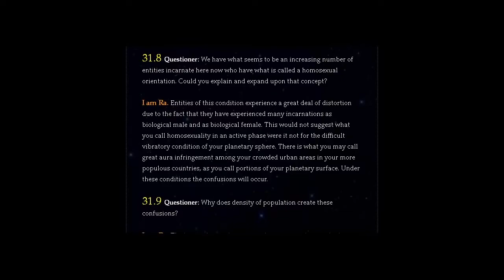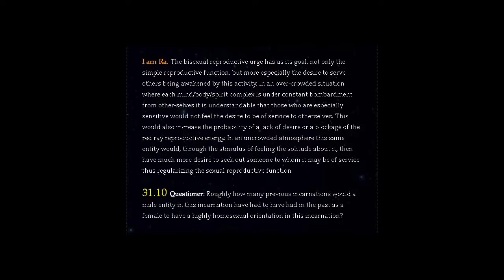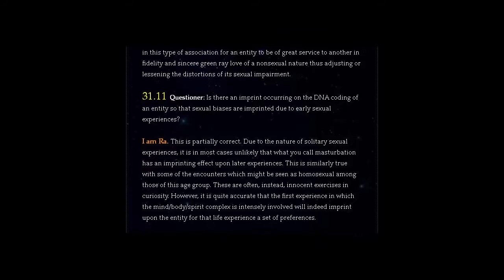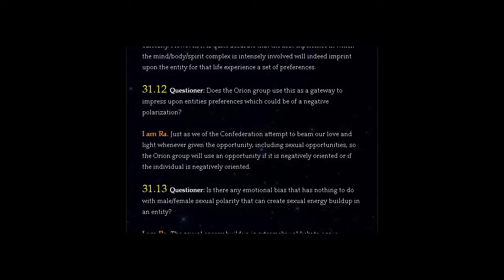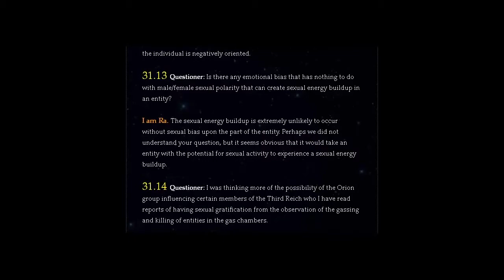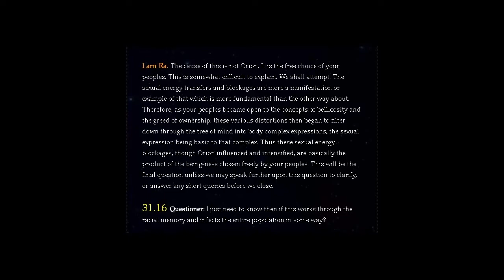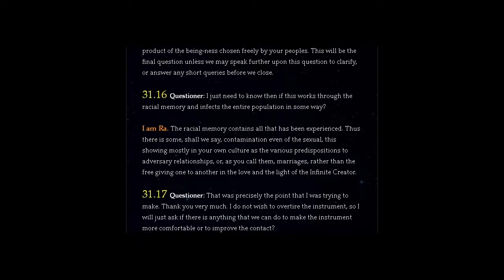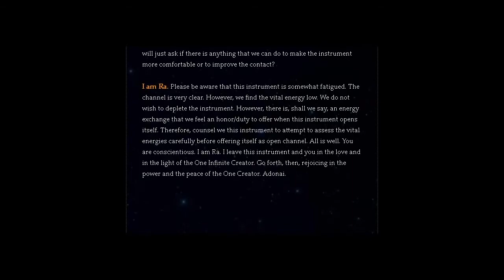THE LAW OF ONE | SESSION 31 PART TWO